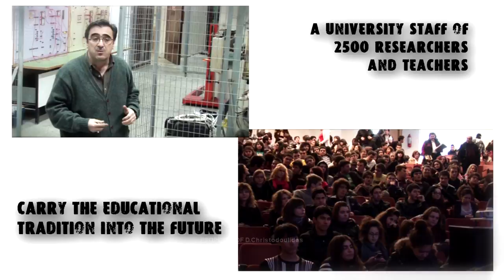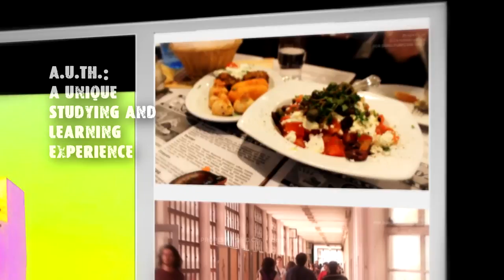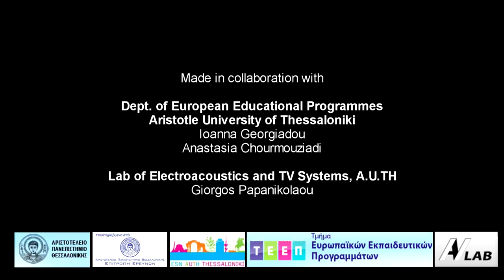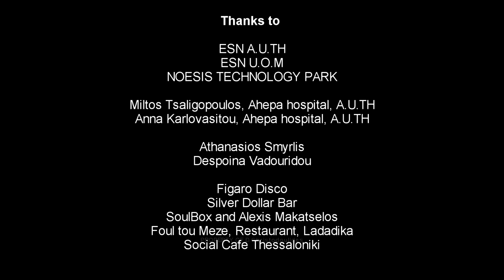A.U.TH. ERASMUS - OFFICIAL THESSALONIKI PROMO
All Video Copyrighted 2012 Demetris Christodoulides and Polytechnic School of A.U.TH. Exceptions as noted in the credits.

and the ESN AUTH team which will assist and guide you with everything and which can be found